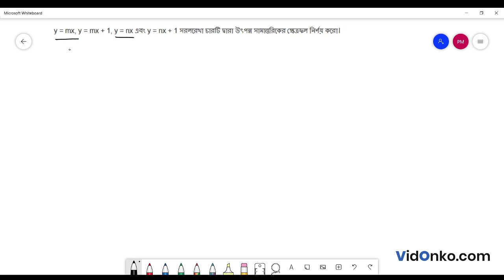WB Board 11th Class 11 Math Book Solution in Bengali - S N Dey Exercise : 22.3.20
Get free Maths book video and PDF solutions in Bengali for S N Dey. Free answer and explanation through video for question 22.3.20, of Chapter Straight Line from S N Dey followed for Class 11, West Bengal Council of Higher Secondary Education (WBCHSE).